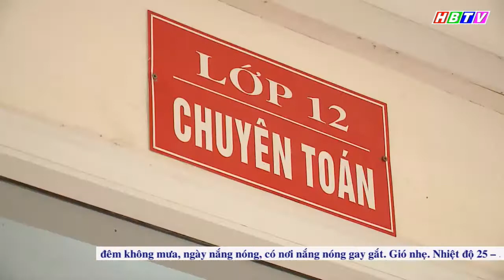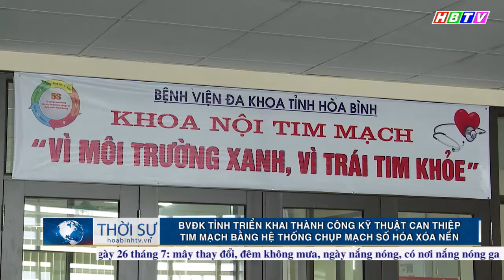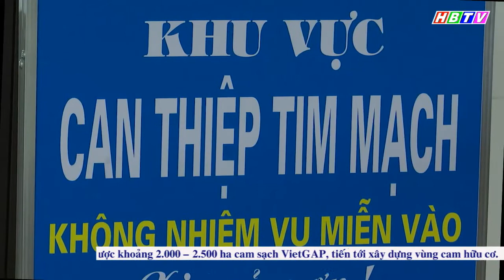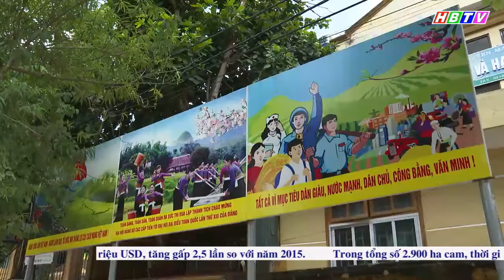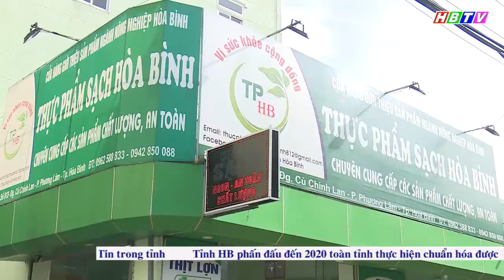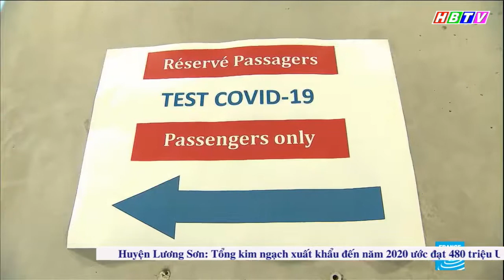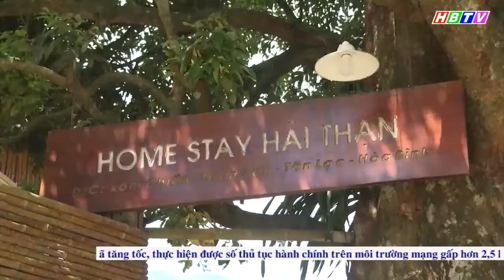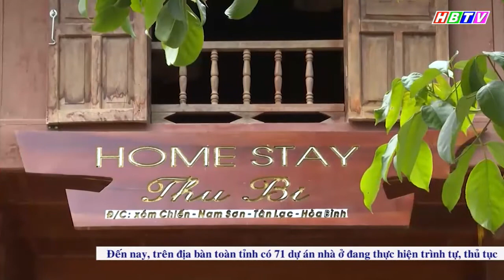Thời sự Hòa Bình ngày 25/7/2020